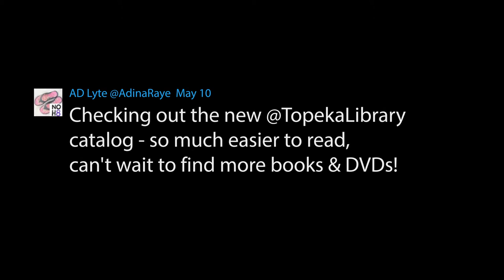New Library Catalog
The library is getting a brand new catalog June 1. It's modern, it's sleek and it's fun to use. You're going to feel re-energized about checking out stuff you love from your library. You're going to love your new catalog.